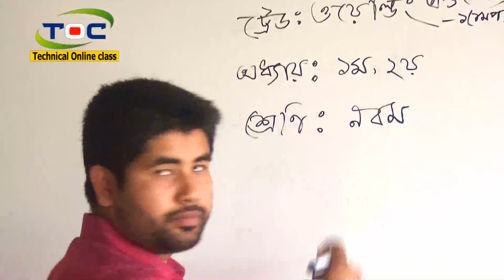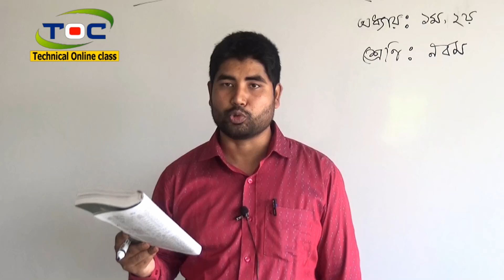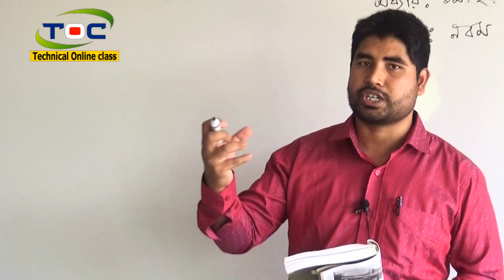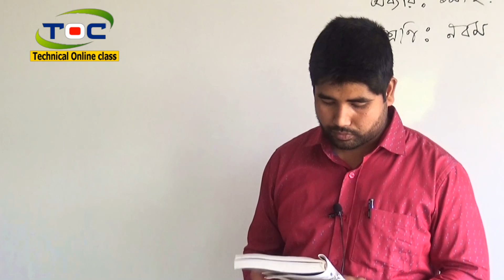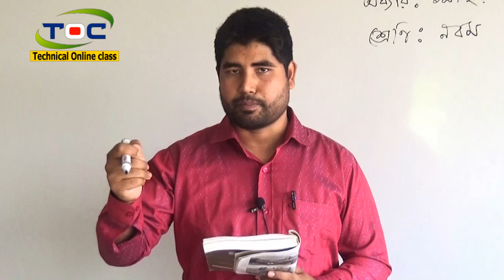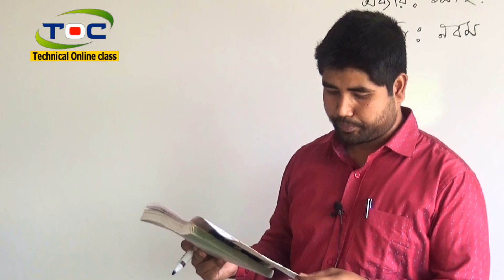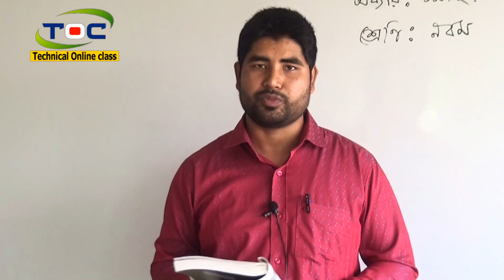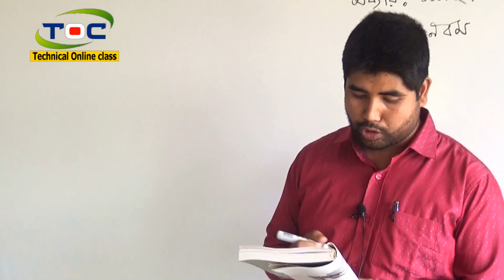এসএসসি (ভোকেশনাল) নবম শ্রেণি | বিষয়ঃ ওয়েল্ডিং | ফেব্রিকেশন-১ (১মপত্র) | অধ্যায়ঃ ১ম (ওয়েল্ডিং ট্রেড)